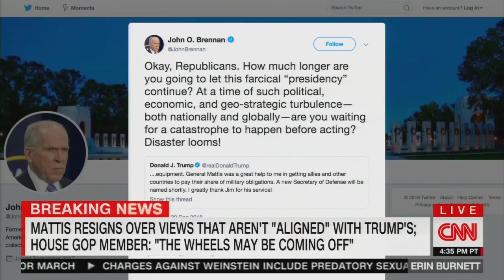CNN's Joan Walsh: It's 'Horrifying' That Trump Trusts Ann Coulter and Limbaugh More Than Jim Mattis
The liberal political commentator noted that right-wing pundits are riding high under Trump while well-respected people are "on their way out the door."